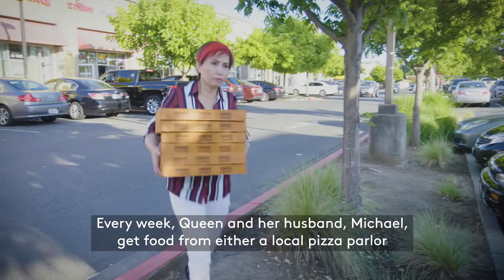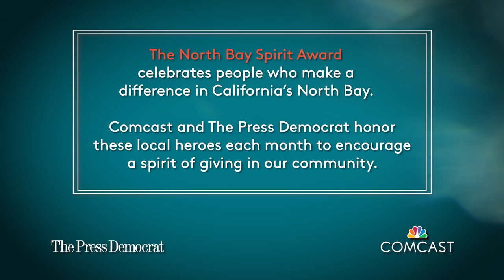Windsor nail salon owner Queenie Tran recipient of North Bay Spirit Award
Every Friday night, after a full day of work at the nail saloon, Queenie Tran and Michael have a date with a hundred or so folks waiting for them at the Goodwill just north of the intersection of Sebastopol and Stony Point roads. (Video produced by Comcast/NBC)